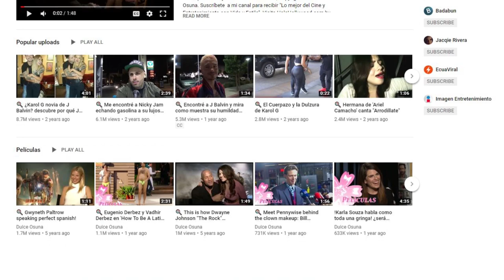Kevin Garnett beats Kobe Bryant & Julia Fox beats Lady Gaga & Kim Kardashian?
"Uncut Gems" Opening Limited in LA and NY December 13, 2019; Everywhere December 25, 2019, Visit HolaHollywood.com for more details on movie